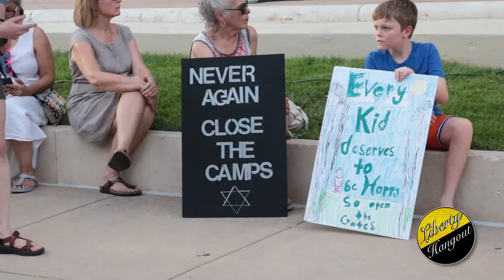Find Felix a Home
Trying to find Felix a home

Thanks to Luis Albert, Jesse Larson, and Brandi B for your continued support.